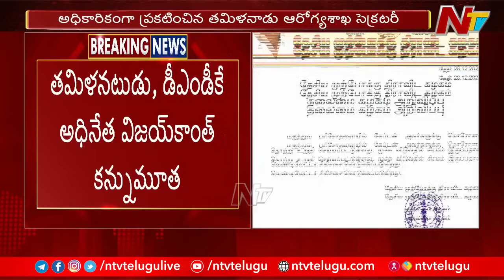Vijay Kanth: డీఎండీకే అధినేత, ప్రముఖ నటుడు విజయ్ కాంత్ మృతి.. | Ntv